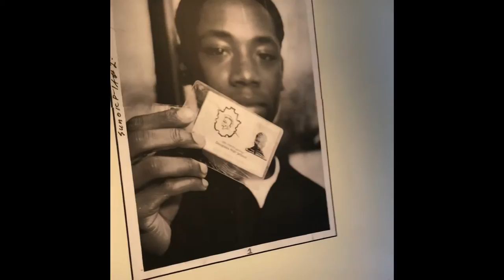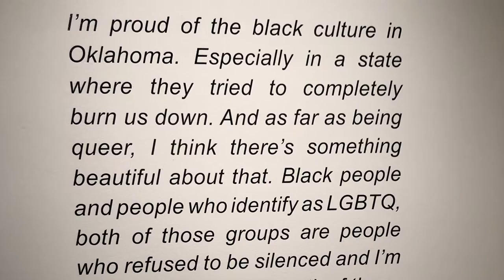Tatyana Fazlalizadeh: Oklahoma is Black.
For her first solo exhibition in her home state of Oklahoma, artist Tatyana Fazlalizadeh has filled the galleries from floor to ceiling with faces, voices and images of Oklahoma City’s Northeast side where she grew up. Tatyana Fazlalizadeh: Oklahoma is Black incorporates the artist’s oil paintings, videos, historical images and the wheatpaste portraits that she has posted in cities across the country. The exhibition title references Fazlalizadeh’s wheatpaste poster series America is Black, which she says reflects “the voices of marginalized groups who are challenging the acceptance of bigotry and white supremacy.”